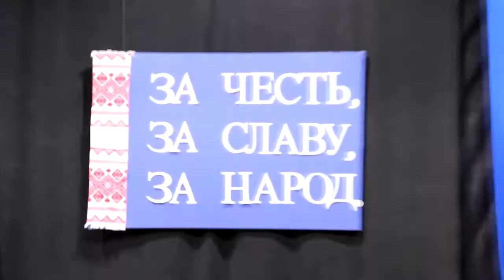Терра козацька (SZKOLSAT TV)